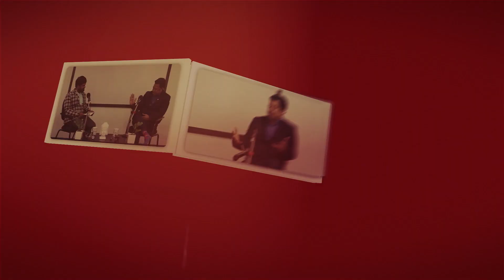Mr. Sanjeev in Conversation with Lalith | Impact of Lockdown, Future of The Events Industry & BNI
Our guest for this episode is Mr. Sanjeev De, founder of BizConnect and the current Vice President of the Vega Chapter.

Biz Connect is a premier Events and Exhibition Company integrating world class technology, creative strategy and rich expertise to bring memorable experiences for domestic and international clients.

Being in the Events Industry, he has faced the full wrath of the Pandemic and Social Distancing Norms. He shares his story of how he got into the Event Management Industry and how innovation has enabled Events to go virtual and what impact COVID-19 has had on the industry.

In this episode Sanjeev shares his experience of travelling to over 40+ countries and curating various events like hosting trade shows, MICE conferences, brand activations, product launches, protocol events, seminars and unforgettable weddings.

He has curated high profile events for huge clients like Sony, Microsoft, Xaomi & Levis across various parts of the world.